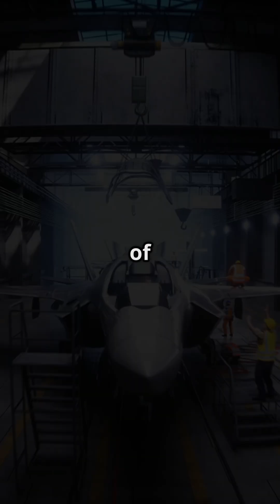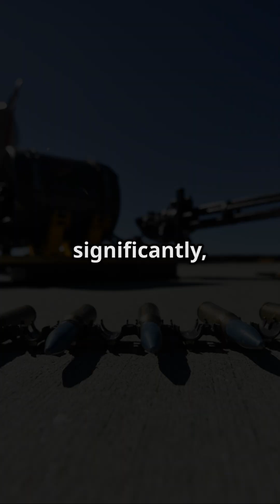L&T to Assemble Tejas MK1A Jets for HAL | Big Boost for India's Defense?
Get ready for a thrilling dive into India's aerospace revolution! In this video, we explore how Larsen & Toubro (L&T) is teaming up with Hindustan Aeronautics Limited (HAL) to assemble the cutting-edge Tejas MK1A fighter jets. Unveiling over 40 enhancements, including advanced avionics and the indigenous Uttam AESA radar, the Tejas MK1A is set to redefine India's air power. This collaboration is a game-changer for the ‘Make in India’ initiative, driving indigenous defense production and reducing reliance on foreign suppliers. Join us as we discuss the implications for the Indian Air Force and the future of defense manufacturing in India.